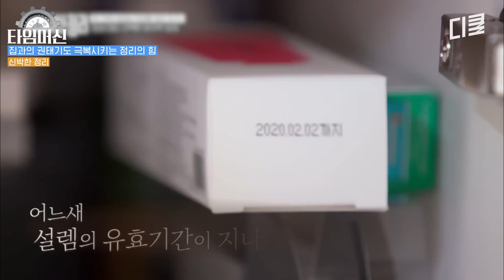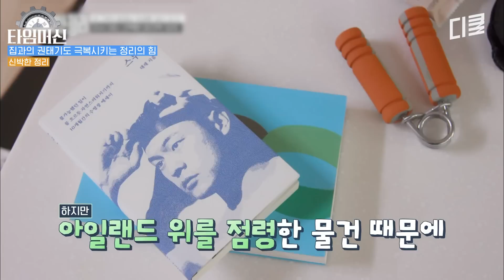[신박한정리] 허경환의 라이프스타일 완벽 반영 완료👍 가구 재배치, 바~로 이 맛 아입니까?!